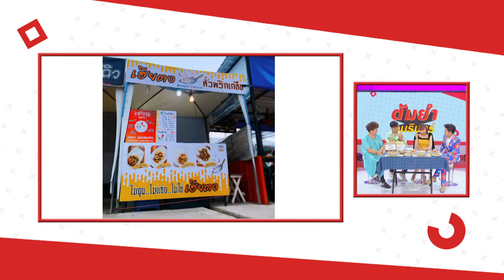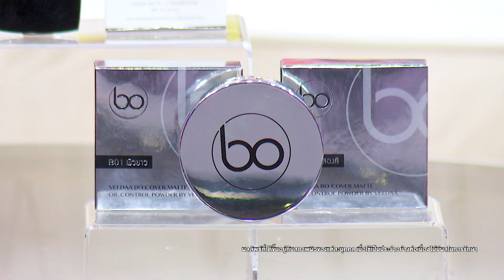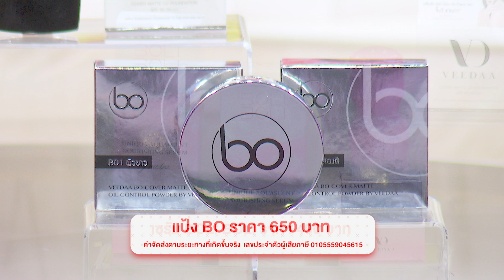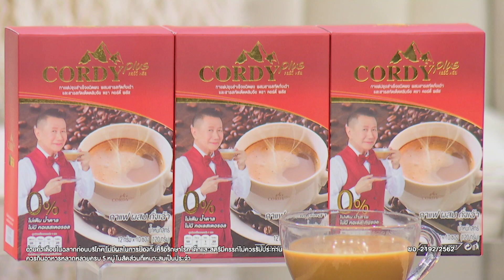ต้มยำอมรินทร์ ศุกร์ 11 ก.ย. 63 EP.249 : ชมพู ฟรุตตี้, โบว์ แวนด้า , เฮียตงคั่วพริกเกลือ | CHANGE2561